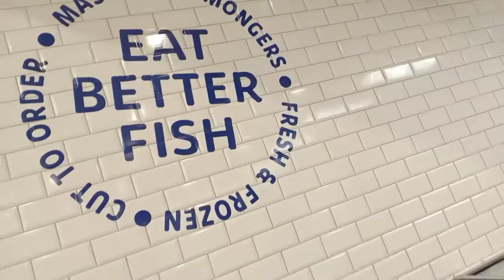Al Halal super Market 😎✌️... Bradford 💯